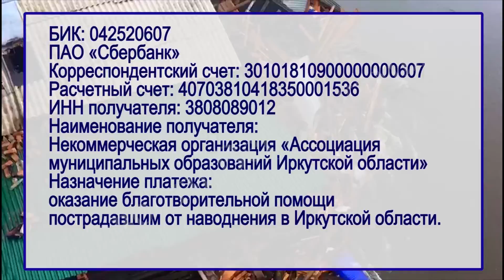Крыша течет в ледовом дворце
И еще одна неприятная история связанная с катком. накануне мы показывали, что крыша новой ледовой арены протекает. Вот как объяснили это в администрации города.